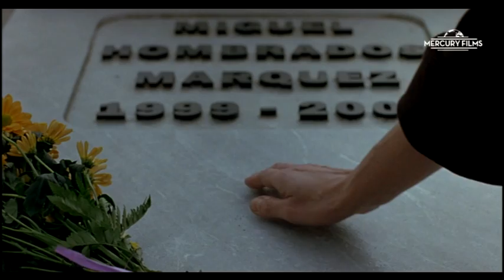TIEMPO DE TORMENTA de Pedro Olea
Dos parejas ocupan mesas cercanas en un restaurante de moda. Elena y Chus, aunque cenan con un grupo de amigos, no dejan de discutir. Sara y Óscar intentan evitar el naufragio de su matrimonio. Las dos parejas consiguen llegar a una solución transitoria para sus problemas. Pocos años después, coinciden de nuevo en la zona de urgencias de un hospital. Elena y Chus comparten un hijo, pero han tomado rumbos diferentes. Sara y Óscar han sufrido una grave desgracia y están completamente distanciados. A partir de esa noche, sus vidas cambiarán para siempre

Reparto
Maribel Verdú,  Jorge Sanz,  Darío Grandinetti,  María Barranco,  Mónica Randall, Rafael Reaño,  Remedios Cervantes,  Ramón Goyanes

2003: Festival de Málaga: Premio Especial del Jurado, Mejor guión